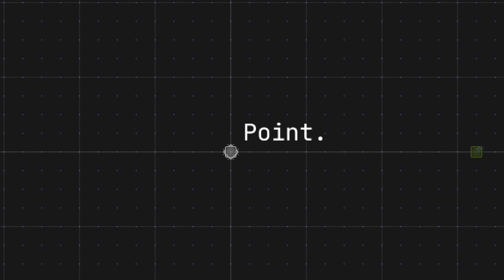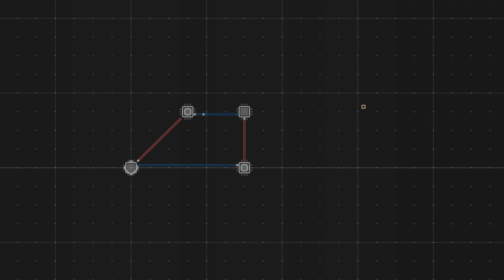Midinous - Non-linear MIDI Sequencer - Official Trailer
Coming September 28th, wishlist now!

Meter is determined only by a user’s imagination. Midinous can, however, still send MIDI clock messages to sync up devices and software.